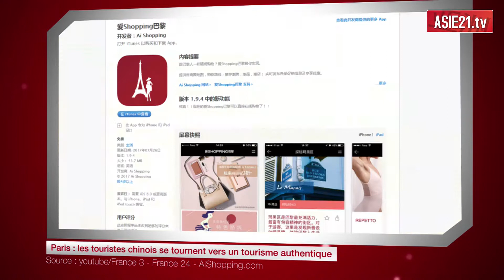Paris : les touristes chinois se tournent vers un tourisme authentique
« Fini les visites de Paris en tour-opérateur ». Selon le journal Libération, les touristes chinois ne cherchent plus le luxe parisien, mais l’expérience de la ville avec authenticité. Après une période morose pour le tourisme parisien, la capitale française attire de nouveau mais ce sont moins ses magasins de vêtements de luxe qui attirent mais plutôt ses Vélib’ et son ambiance changeante selon les quartiers. «J’ai découvert le Marais quand j’étudiais en Italie, des amis m’y ont amenée. J’apprécie l’ambiance, ça colle vraiment à l’image que l’on a de la France en Chine», indique à Libération Xia, en visite à Paris. Leur manière de faire du shopping a également changé. Une ancienne diplomate devenue chef d’entreprise a créé une application en suivant la tendance. L’application «AiShopping» les aide à choisir les magasins parisiens pour faire du shopping comme de vrais locaux.